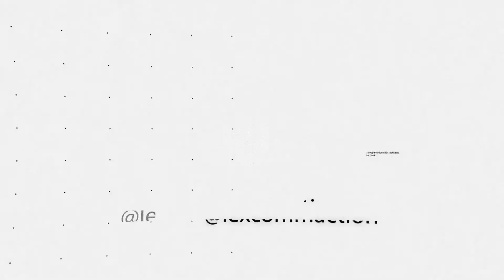Cassia Herron Promo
On the next episode of Unapologetically Woman, we sit down with Cassia Herron, Strategic Advisor and Co-founder of the Louisville Association for Community Economics.

Check out the new episode here, this Thursday at 3 pm!